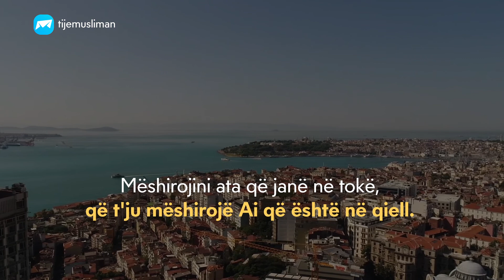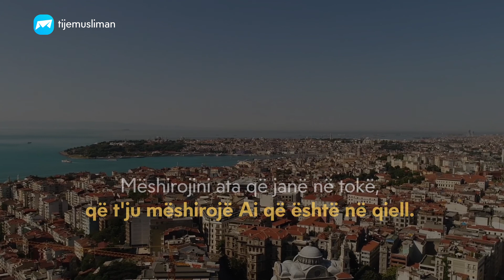Të mëshirëshmit do t'i mëshiroj i Gjithmëshirëshmi